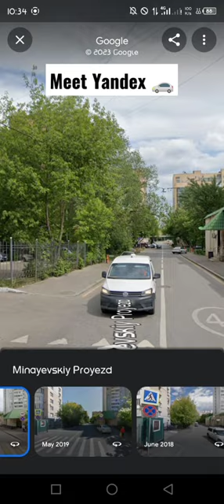🚗 Yandex on Google Maps